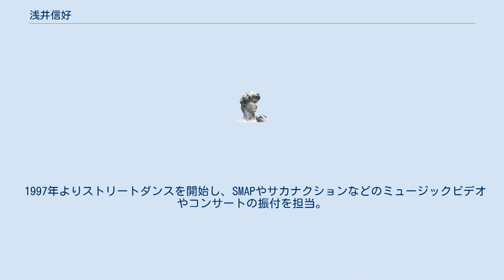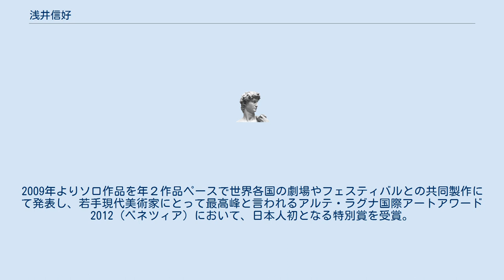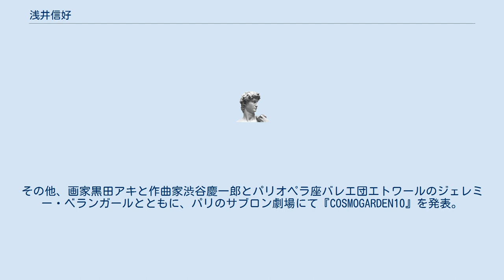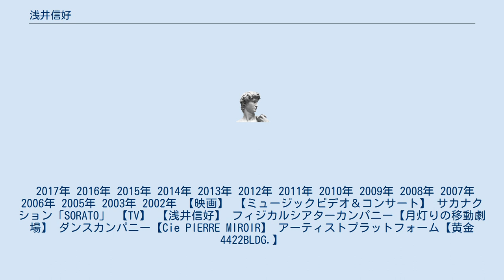浅井信好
浅井 信好（あさい のぶよし、1983年12月10日 - ）は、日本の舞踏家、演出家、振付家であり、月灯りの移動劇場主宰、Cie PIERRE MIROIR芸術監督。
 1997年よりストリートダンスを開始し、SMAPやサカナクションなどのミュージックビデオやコンサートの振付を担当。
その他に「嫌われ松子の一生」（主演：中谷美紀）、「バブルへGO」（主演：広末涼子）などの映画やCMの振付も多数行う。
2006年~2011年までパリ市立劇場を創作拠点とする山海塾に所属する傍ら、2010年にはポーラ美術財団在外研修員としてベルリンで活動を行う。
2011年から文化庁新進芸術家海外研修制度在外研修員としてイスラエルのバットシェバ舞踏団へ派遣、その他、Clipa TheaterやMaria Kongといったダンスカンパニーでも活動。
2009年よりソロ作品を年２作品ペースで世界各国の劇場やフェスティバルとの共同製作にて発表し、若手現代美術家にとって最高峰と言われるアルテ・ラグナ国際アートアワード2012（ベネツィア）において、日本人初となる特別賞を受賞。
 ファッションブランド（NIKE、Levis、CHARRIOL、individualsentiments、Cote et Ciel、PIGALLE等）への作品提供や東信（フラワーアーティスト）、山本基（現代美術家）とのコラボレーション作品なども国内外で発表。
その他にも、ダミアン・ジャレ＋名和晃平『VESSEL』、ダレン・ジョンストン『Zero Point』、ナセラ・ベラザ『La Travers』らの作品にダンサーとして世界ツアーに参加。
これまでに35ヶ国150都市以上で公演や展覧会を行っている。
その他、画家黒田アキと作曲家渋谷慶一郎とパリオペラ座バレエ団エトワールのジェレミー・ベランガールとともに、パリのサブロン劇場にて『COSMOGARDEN10』を発表。
 国内では名古屋を創作拠点に移動式の野外劇場を使った「月灯りの移動劇場」を主宰。
 2017年より、アーティストのプラットフォーム「黄金4422BLDG.」の代表を務める。
 現在、名古屋市の魅力を伝える「名古屋観光文化交流特命大使」を名古屋市から委嘱される。
 2017年 2016年 2015年 2014年 2013年 2012年 2011年 2010年 2009年 2008年 2007年 2006年 2005年 2003年 2002年 【映画】 【ミュージックビデオ＆コンサート】 サカナクション「SORATO」 【TV】 【浅井信好】 フィジカルシアターカンパニー【月灯りの移動劇場】 ダンスカンパニー【Cie PIERRE MIROIR】 アーティストプラットフォーム【黄金4422BLDG.】